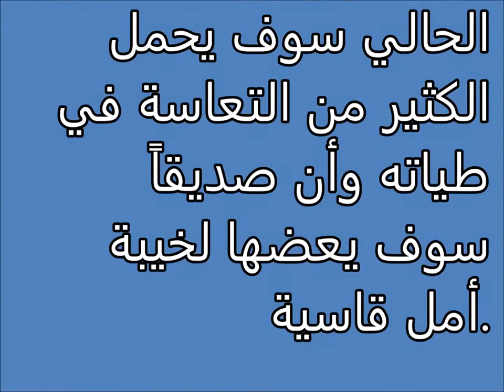آلة تصوير Tafsir al ahlam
تفسير,
ابن سيرين,
تفسير احلام ابن سيرين,
تفسير حلم,
تفسير الاحلام للامام الصادق,
مفسر الاحلام,